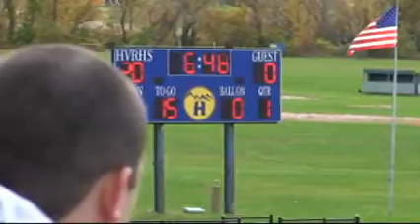Canton @ Housatonic Q1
October 18, 2008 vs. Housatonic @ Housatonic (1 of 4)